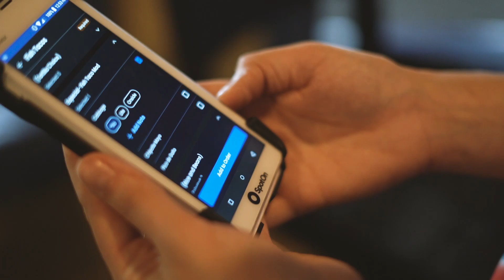Faces of Small Business: Spot On